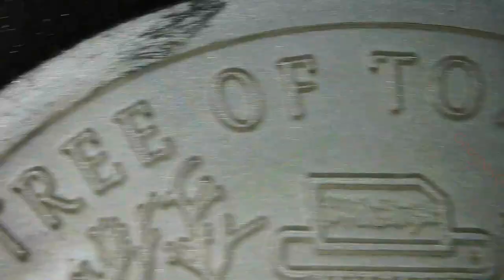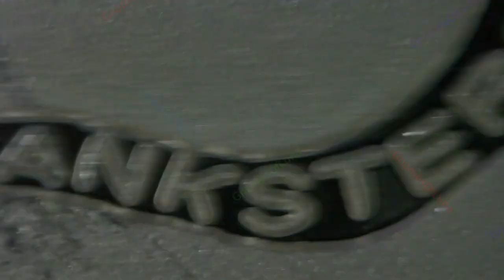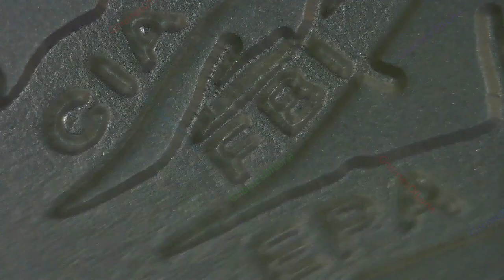~2010-2013 - Tree of Toxicity / Toxic Series #1 / Chautauqua Silver Works / Re-Release BU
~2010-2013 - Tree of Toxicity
Toxic Series #1 (re-release)

BU Finish / 1oz .999 Silver Round

This is the re-released version. 2010 is when the Toxic series begain? Maybe.